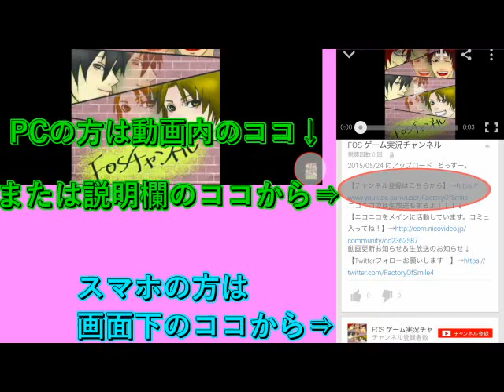『おそ松さん』がホラーゲームになった【実況】最終回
どっすー。
これこそ絆。